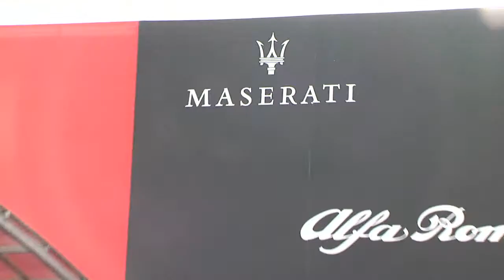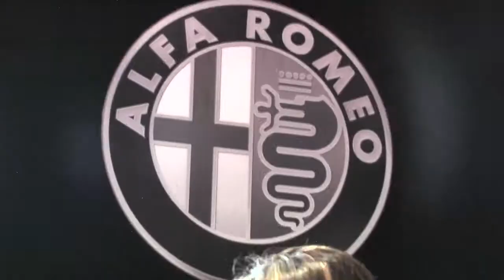pabellón Colitalia Feria Automóvil 2010/ ARTEFACTO23